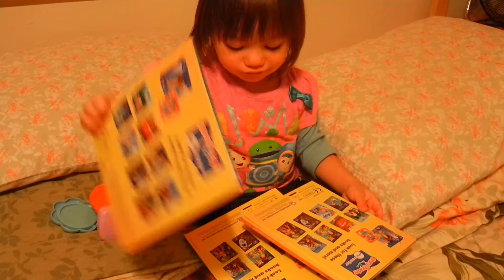Erin at 2 years old "reading" The Jungle Book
4/10/14

She's pretending to read and says what she remembers from my reading the book to her :)